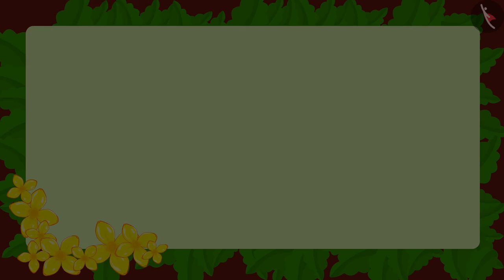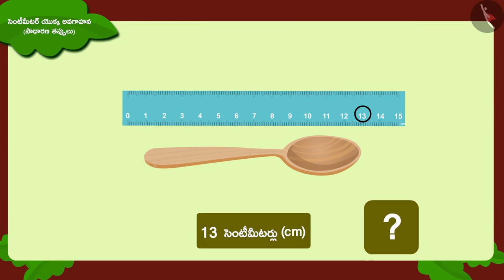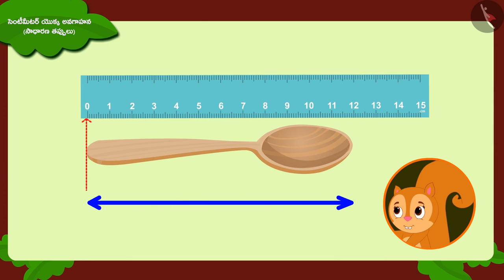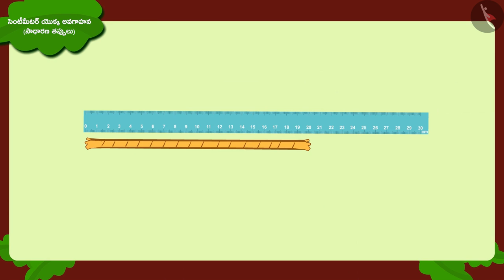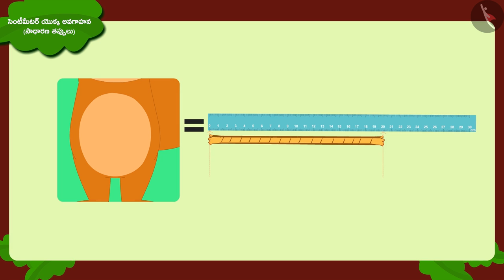సెంటీమీటర్ యొక్క అవగాహన|Part 3/3|Understanding the meaning of centimetre |Telugu|Class 3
"సెంటీమీటర్ యొక్క అవగాహన|Part 3/3|Understanding the meaning of centimetre |Telugu|Class 3 | పొడవుని కొలవడం | कक्षा 3 | NCERT | పొడవు మరియు పొట్టి

Measurement of length (standard units) | Measurement of Length | Grade 3 | NCERT | Long and Short

Welcome to part 3 of Understanding the meaning of centimetre. In this video, we will discuss various misconceptions and/or common errors related to Understanding the meaning of centimetre.